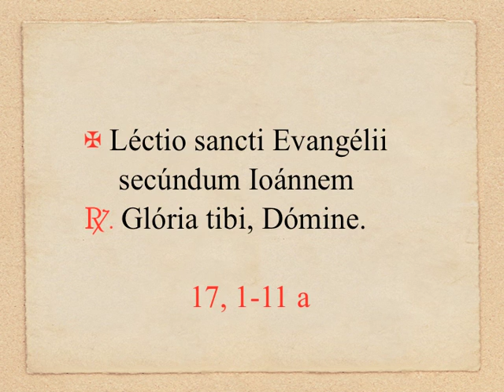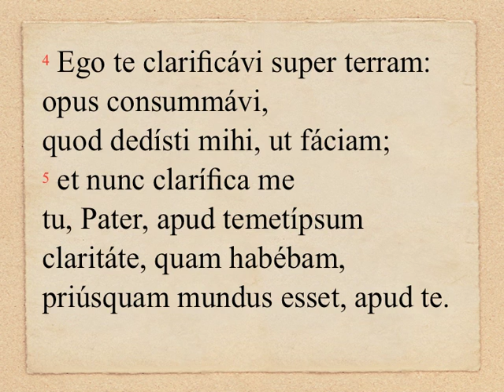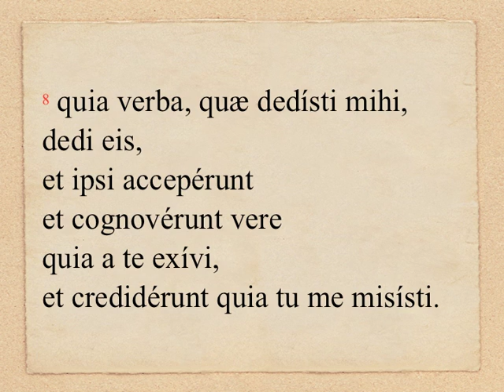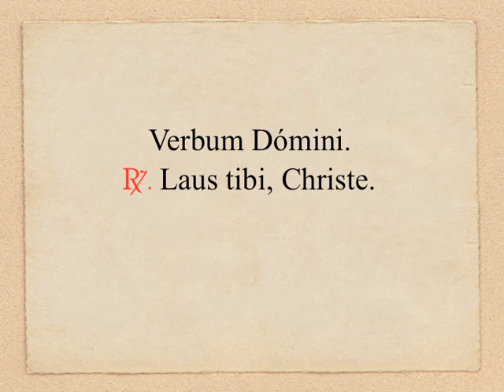TP7.1A - Io 17, 1-11a (OLM 059, 3)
DOMINICA VII PASCHÆ: Evangelium (anno A)